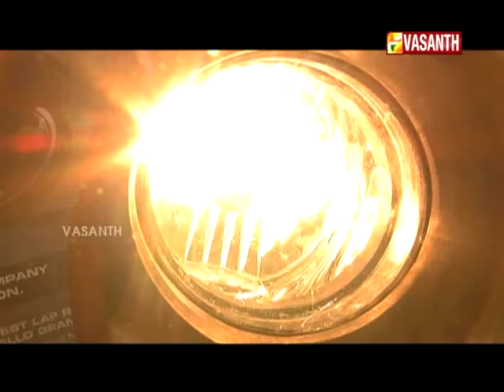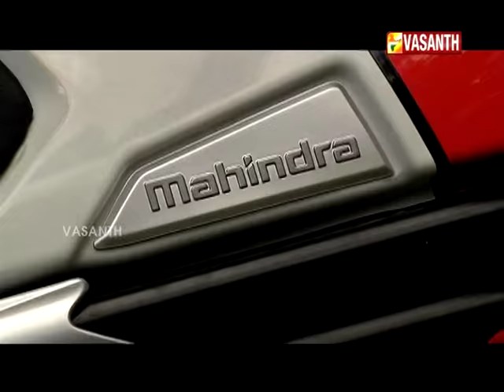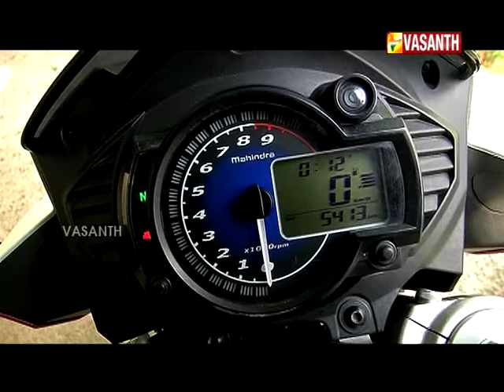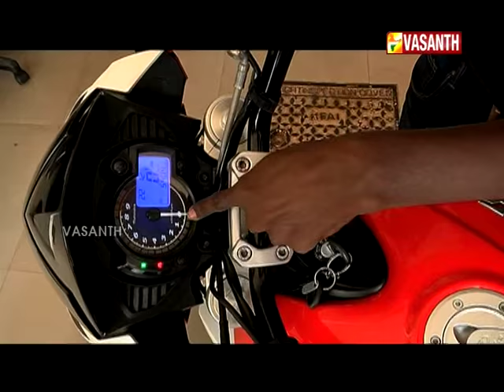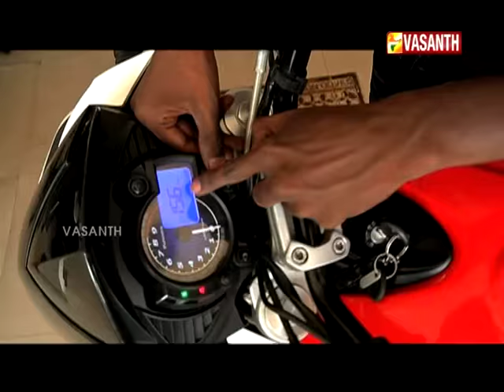Wheels EPI -02 - Mahindra Mojo (Bike Review)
'WHEELS' is an exclusive automobile review show which covers all types of vehicle and matches the changing tastes of people and their passion for an overdrive.

This episode tells us about the recently launched, stylish and the powerful Mahindra Mojo.